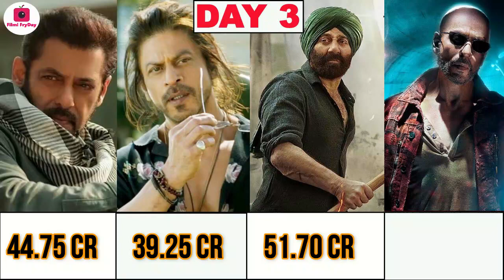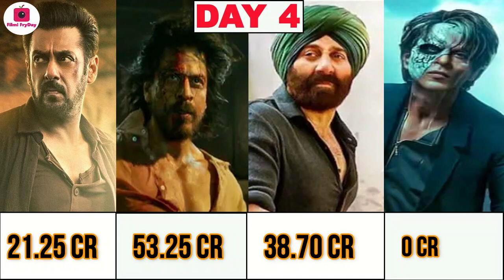Tiger 3 vs Pathaan vs Gadar 2 vs Jawan Box Office: बॉक्स ऑफिस पर कौन रहा किस पर भारी?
इस वीडियो में इस साल रिलीज़ हुई टाइगर 3, पठान, गदर 2 और जवान के डे वाइज बॉक्स ऑफिस कलेक्शन के बारे में बात की है. उम्मीद है यह जानकारी आपको जरूर पसंद आएगी.

👉Topics covered in this video:

★ Tiger 3 vs Pathaan vs Gadar 2 vs Jawan Day Wise Box Office Report
★ Tiger 3 Day Wise Box Office Collection
★ Pathaan Day Wise Box Office Collection
★ Gadar 2 Day Wise Box Office Collection
★ Jawan Day Wise Box Office Collection

👉 Here is the complete list:

0:00 Intro
0:43 Day 1 Comparison
1:10 Day 2 Comparison
1:39 Day 3 Comparison
2:03 Day 4 Comparison
2:27 Day 5 Comparison
3:02 Total Box Office Collection
3:42 Day 6 Comparison

Note: This video is in Hindi Language (यह वीडियो हिंदी भाषा मे है)

-: ये चुनिंदा वीडियो की कुछ Playlist भी देखें :-

Have a good day. If you have any question or suggestion, please comment.